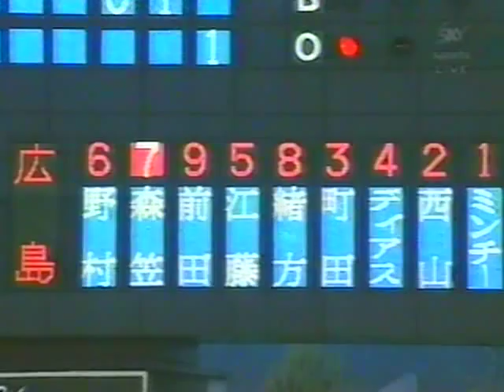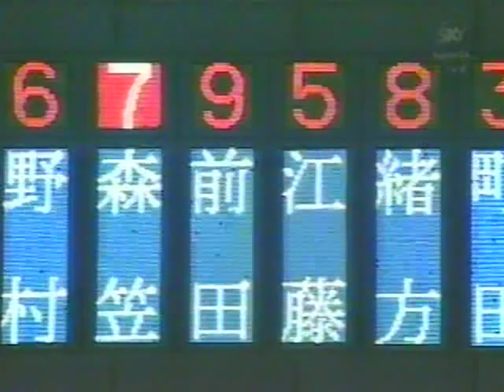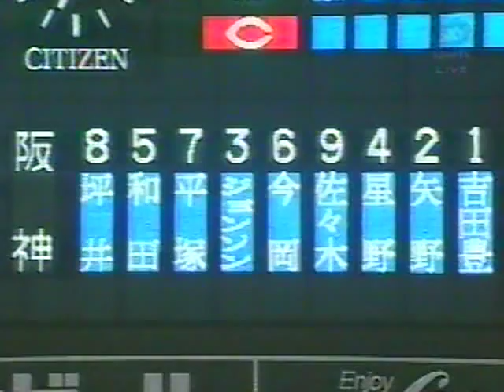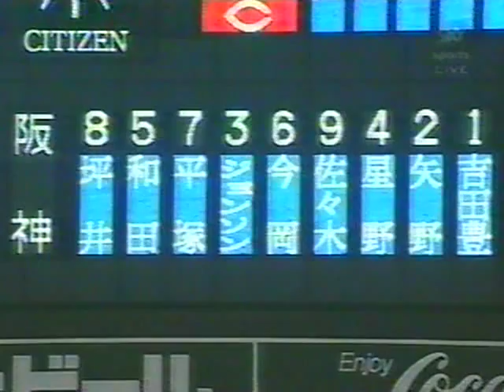1999.4.7 広島vs阪神2回戦 3/22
吉田豊彦　野村謙二郎　森笠繁　前田智徳　金本知憲